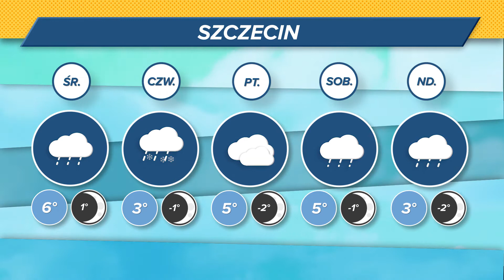RADIO SZCZECIN NEWS - 27.03.2018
Dwie ofiary zabawy na zamarzniętym stawie, KE o tunelu w Świnoujściu, nowy trener Pogoni 04 Szczecin, Dom Marynarza na sprzedaż i o piwie na szczecińskich bulwarach - o tym w dzisiejszym RSnews.